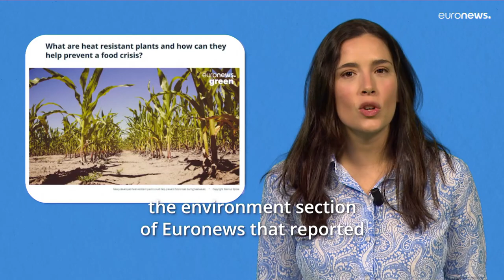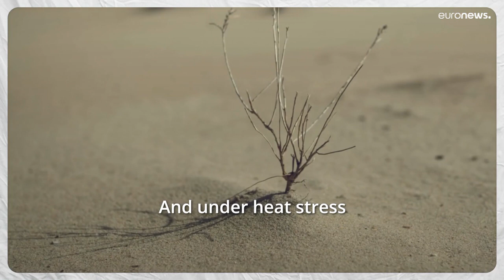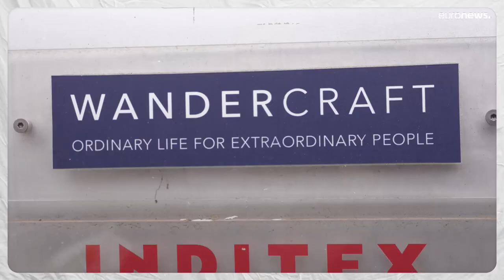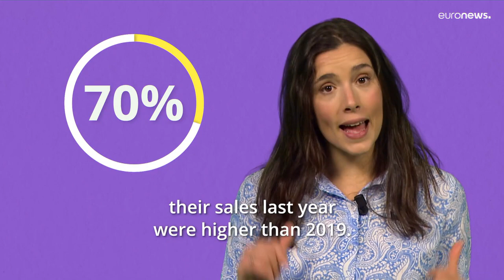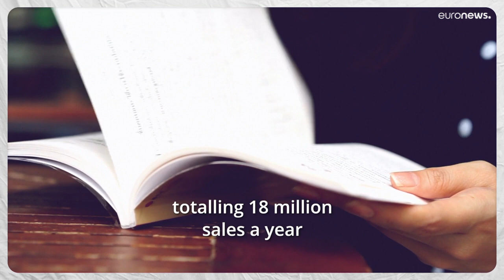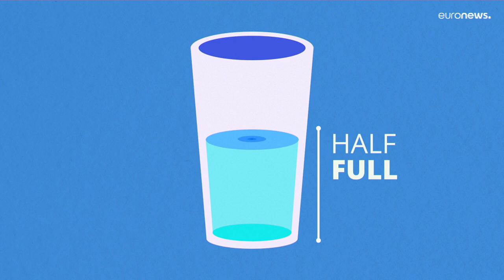Good News: A robot that helps wheelchair users walk, how the book business is booming and more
Good news for the wheelchair-bound, for crops in places with extreme heat and for you.

00:00 - Intro and summary
00:27 - New research on a way to help plants survive extreme heat
01:40 - An exoskeleton is helping wheelchair users walk
03:08 - The books business is booming
04:25 -  A study that says friends appreciate being contacted more than we think
05:29 - Macaws make a flying comeback in Brazil